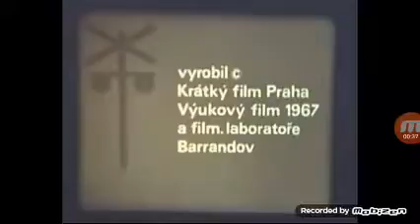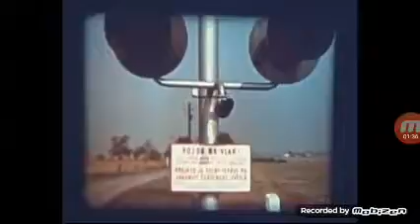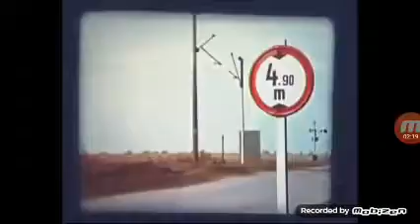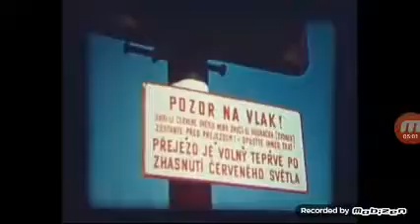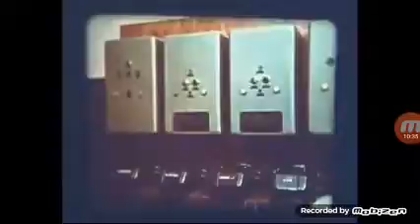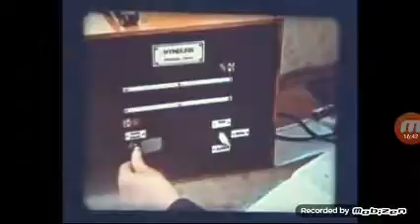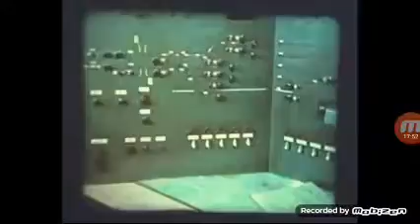Požor vlak kratky vypoukly film Praha